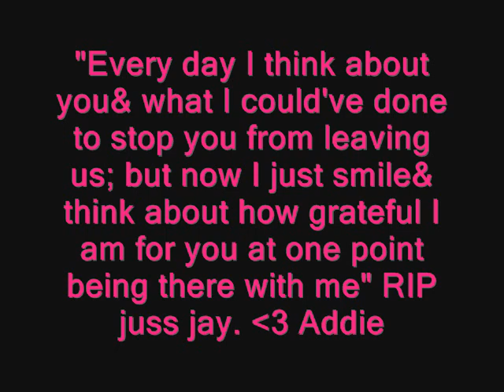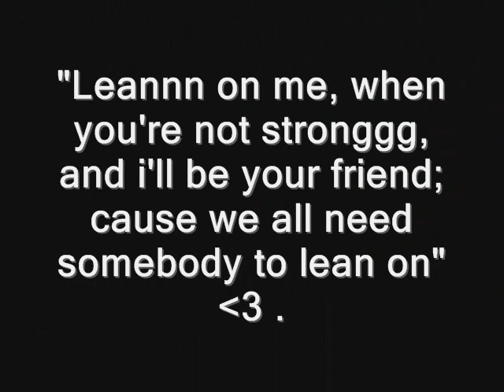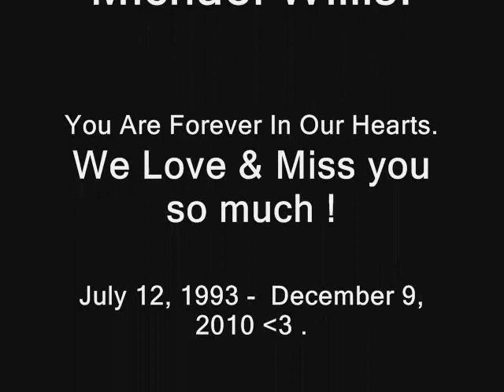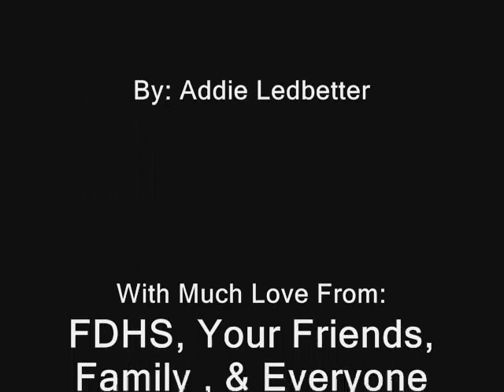RIP Jaylan M. Willis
RIP Jaylan Michael Willis. This is from me , FDHS, 2011 Seniors, Your Family, Friends, & Everyone Else. We All Miss & Love You So Much ! Rip Juss Jay . You're Forever In Our Hearts .